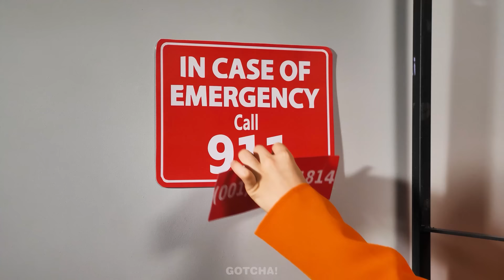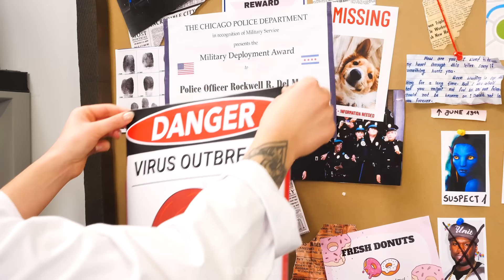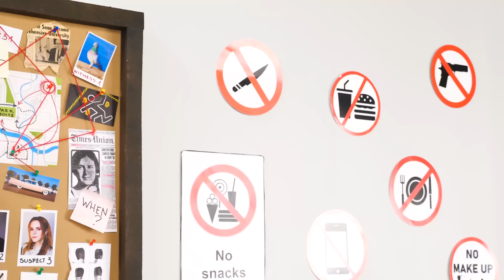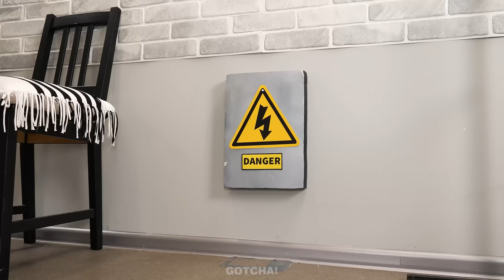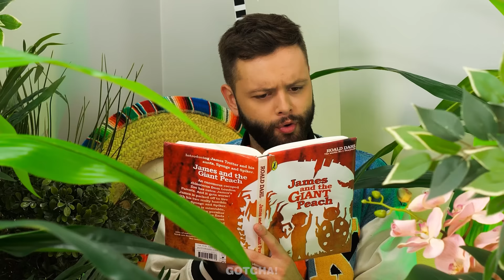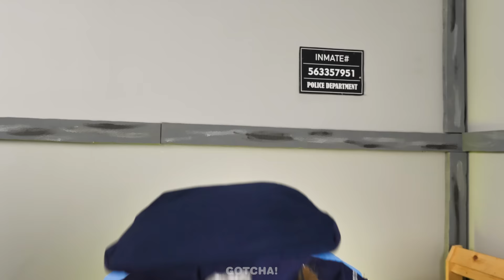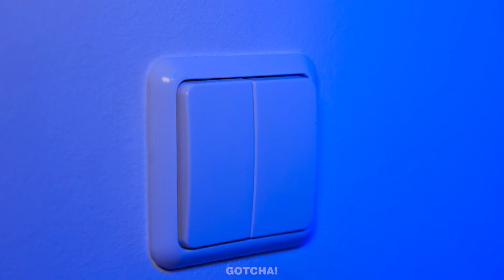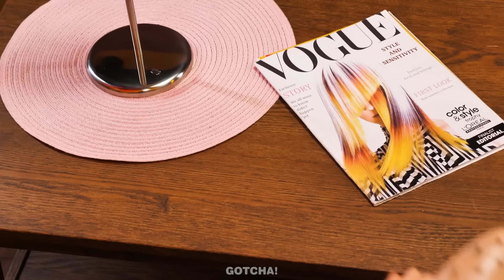DAD SNEAKS CANDIES INTO JAIL! Genius Sneaking Hacks & Funny Situations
Have you missed our sneaking videos yet? That’s good, because today Dad will sneak food into prison.